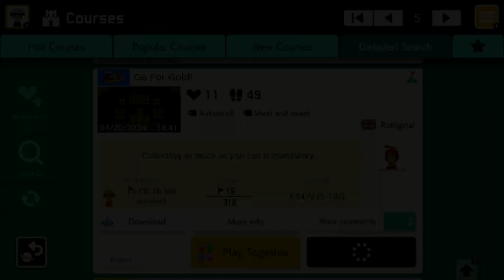Go For Gold! by Robiginal 🍄Super Mario Maker 2 ✹Switch✹ No Commentary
Collecting as much as you can is mandatory.